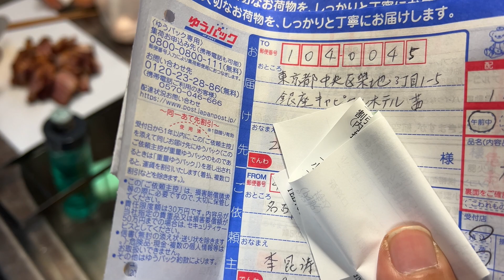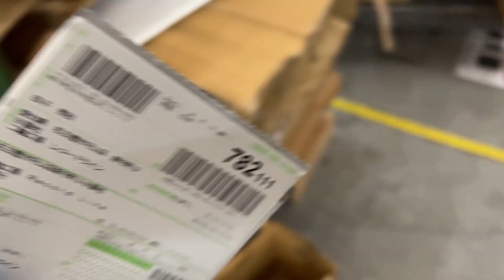莉莉李哥把装有给高兴和艾米的礼物的箱子发去东京 托朋友带过去